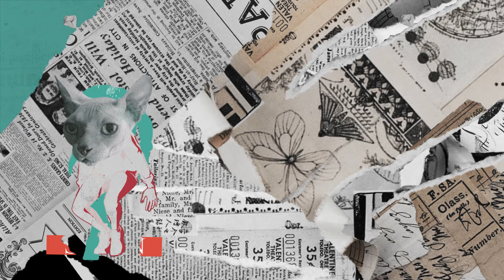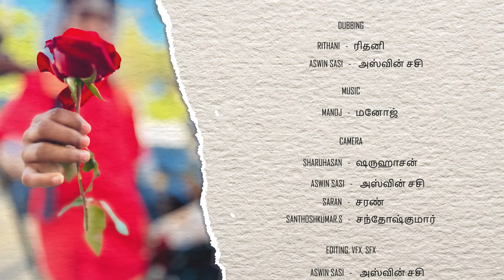3 Roses || Episode 2 || Srikanth || Lathika || Ajay || Suryaprakash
Written & Directed : Suryaprakash

Assistant Director’s : Saran , Santhosh , Bharath

Camera : Sharuhasan , Aswinsasi , Saran , Santhosh

Editor : Aswinsasi

Cast : Srikanth , Kalaivani , Lathika , Pavithramurugan , Ajay , Saran , Hari , Sasi , Rithani , Aarthi , Ramya , Akshyapriya , Santhosh , Manojkumar

Dubbing : Rithani , Aswinsasi